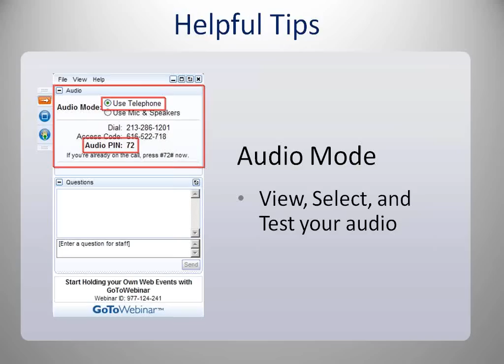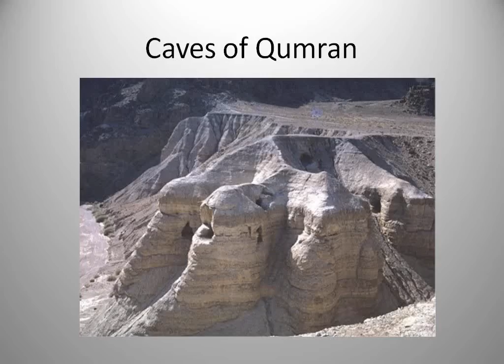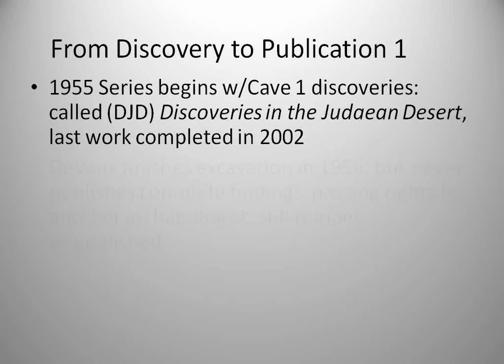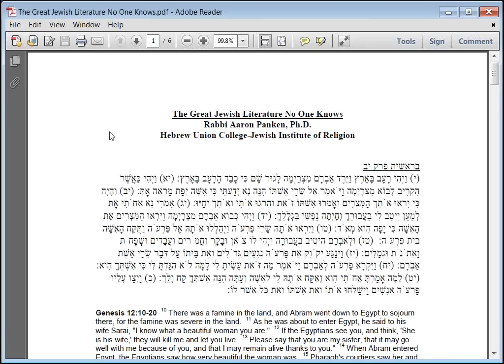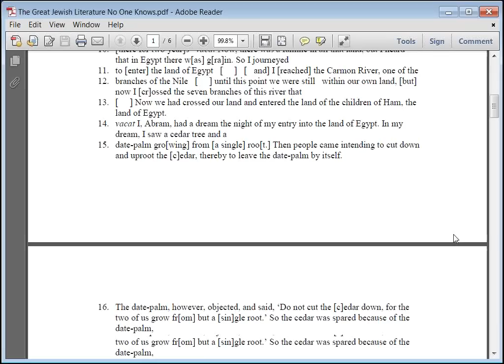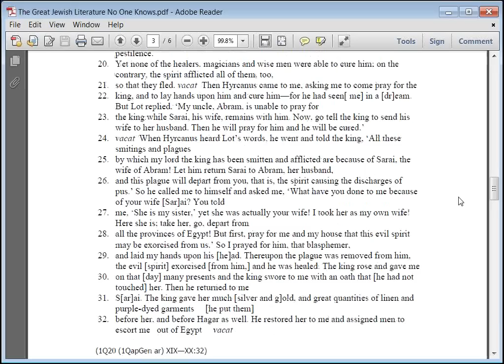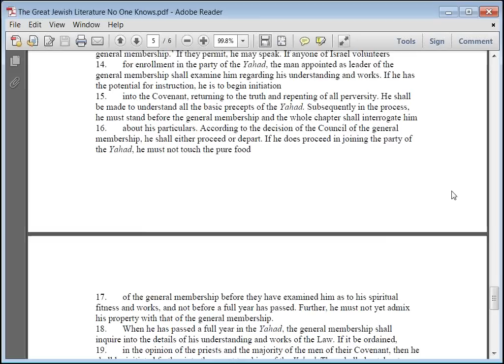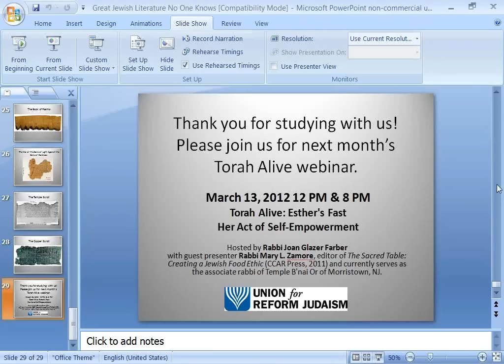Webinar: The Great Jewish Literature No One Knows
Rabbi Aaron Panken looks at literature from second temple authors, including works from the Dead Sea Scrolls, and finding contemporary Jews can learn from both the texts themselves and the interpretive processes